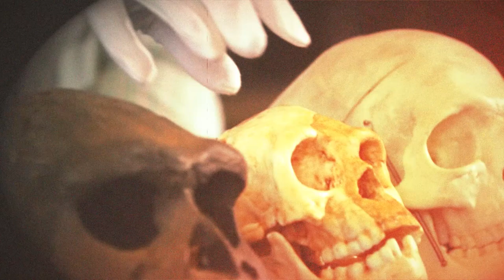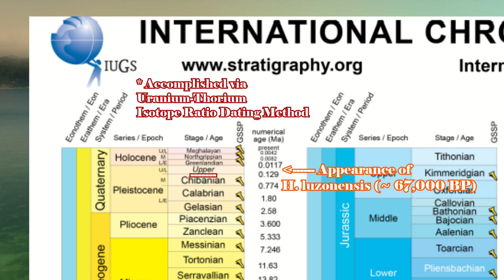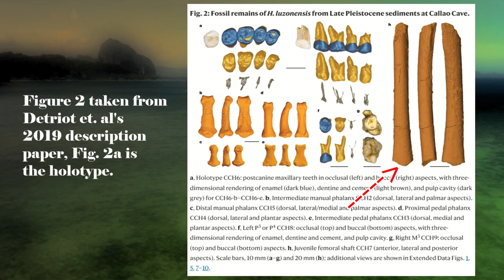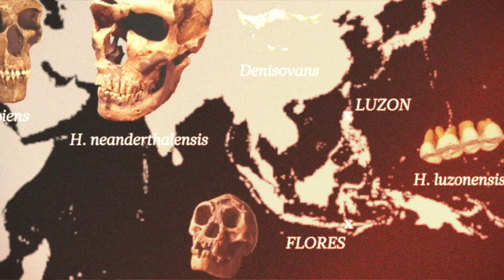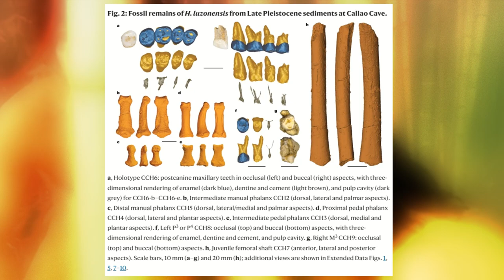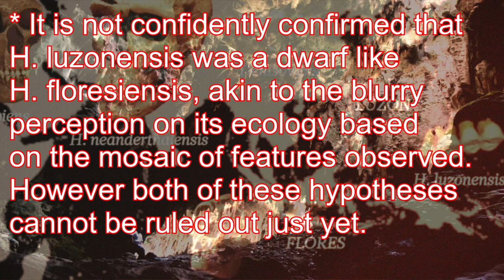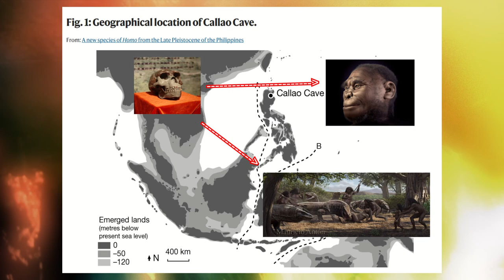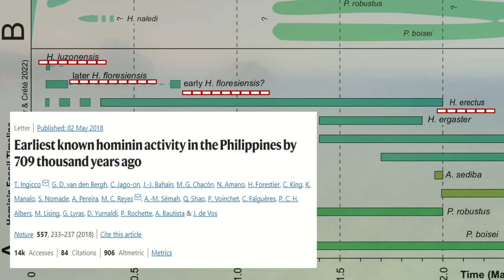Homo luzonensis: A Mysterious Mosaic Member of Our Human Evolution (Paleo Literature VII)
New paleoanthropology video discussing the significance, aspects, and unanswered questions surrounding the Luzon Man.

Other Resources (Other Works & Media Cited & Creative Commons Music Used):
- Hofstra University Darwin Day 2023, Dr. Carrie Mongle, Presentation Talk with Q&A “On The Origins Of Humans”
- Cohen, K.M., Finney, S.C., Gibbard, P.L. & Fan, J.-X. (2013; updated). The ICS International Chronostratigraphic Chart. Episodes 36: 199-204. URL